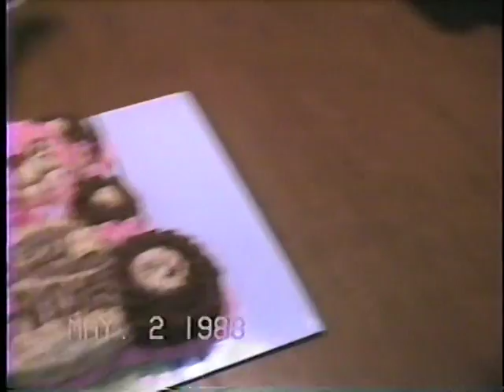Andrea Keller's Third Birthday with the Family and Grandma Gantt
This is at our home at 4611 N. Lakefront Drive.  It included video of Evelyn Mahone Gantt and Leroy Keller as well.  Grandma Gantt had a fairly long speaking role as she normally did.  She is talking about Maria, her first child, who is not there to defend herself.  May 2, 1988